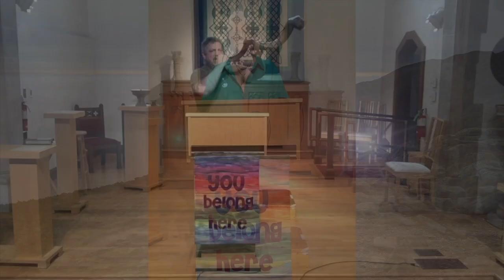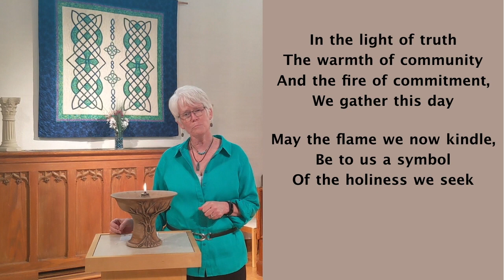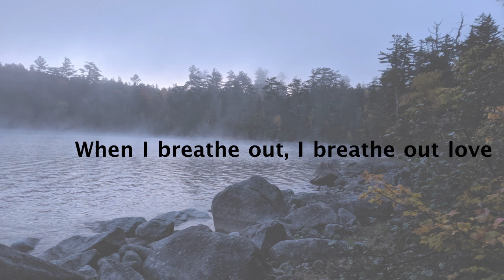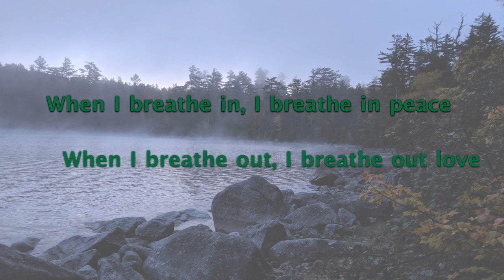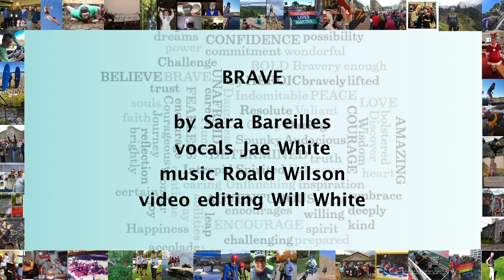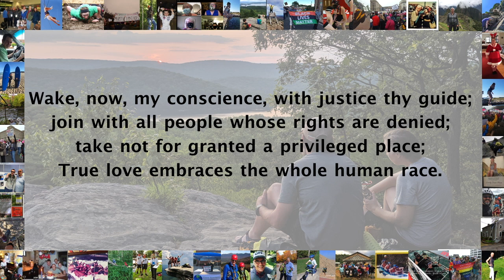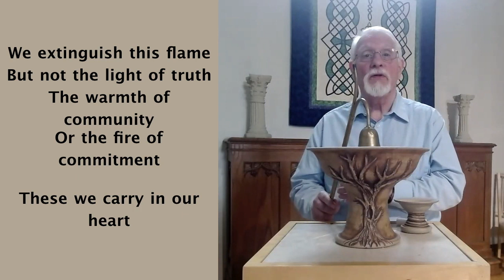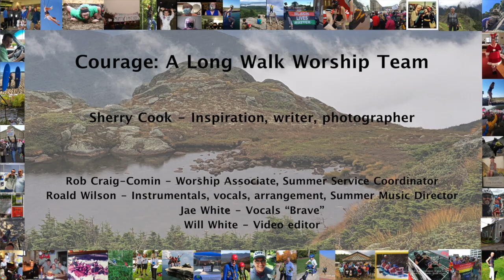Unitarian Universalist Church of Reading August 09, 2020 “Courage: A Long Walk” Sherry Cook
Thank you for joining us for online Sunday Morning Worship with the Unitarian Universalist Church of Reading, Massachusetts! We are so glad to have you with us this morning.

If you want to learn more about our wonderful church you can check us out

To see more images of Sherry’s AT adventure, check out these videos that her husband, Bob, made:

Books referenced in the sermon:
Gramma Gatewood’s Walk by Ben Montgomery
The Science of Fear by Daniel Gardner

Other books Sherry enjoyed while preparing for her hike:
Appalachian Trials: A Psychological and Emotional Guide To Thru-Hike the Appalachian Trail by Zach Davis
AWOL on the Appalachian Trail by David Miller
How to Hike the Appalachian Trail by Chris Cage
Becoming Odyssa by Jennifer Pharr Davis
Fixing your Feet by John Vonhof
Appalachian Trail Thru-Hiker’s Companion 2018 (a new one is printed each year)
Ultralight Backpackin’ Tips by Mike Clelland

Through our website you can continue to support the mission of our church by making your offering through our online options, which can be applied to your Pledge or our Share The Plate recipient for the summer Bread and Roses..

Today’s Fellowship Hour: The link for Fellowship Hour can be found in the Weekly Update or our Resource Guide.

New to UUCR?

If you are new to UUCR, we would love to hear from you! If you need assistance in accessing any online program, or would like more information about anything church related, please send an email to Melissa Martin, our Member Services and Volunteer Coordinator.